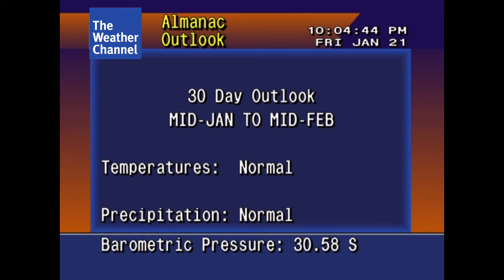Ocean Of Blue - Ryan Farish (Aired August 2004)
August 2004 Playlist *Disclaimer No Intention for any copyright infringement or monetary gain, i do not work for The Weather Channel or it’s Partners. i am a fan of the Local On The 8s that showcased this beautiful music from 2000 to 2012. Documented are All Playlist songs as they aired on The Weather Channel on these months and years for nostalgic, historical and entertainment purposes only.*